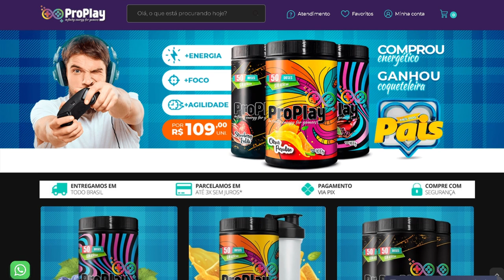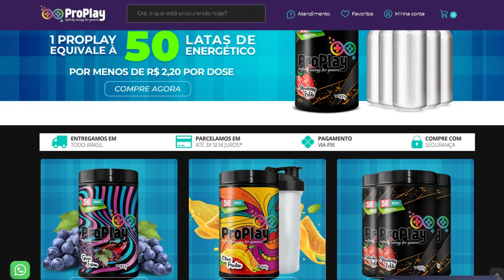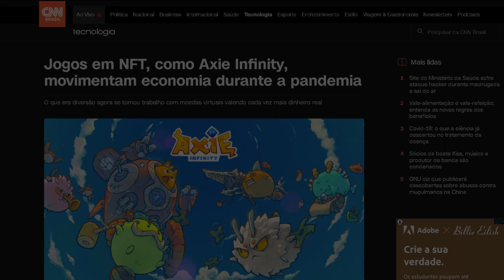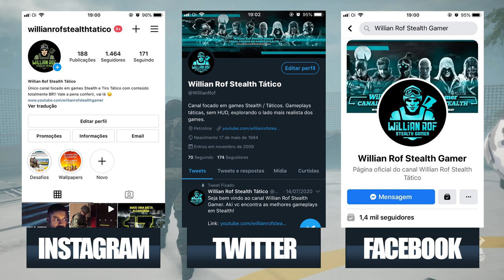NFTs em Ghost Recon Breakpoint - Tudo o que você precisa saber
No vídeo de hoje, hoje, vou falar sobre NFTs que é uma parada que provavelmente você já deve ter escutado por aí, mas que não deve saber exatamente do que se trata. E não tem problema nisso. Porém, a ubisoft acabou de anunciar que essa tecnologia vai chegar em ghost recon breakpoint e muito provavelmente vai chegar também em outros jogos da empresa... uma coisa você já tem que ter em mente: isso vai ser o futuro ok.

SEJA MEMBRO!

Facebook Page: willian rof stealth gamer

PLATAFORMAS ONDE JOGO:

PS4
PC